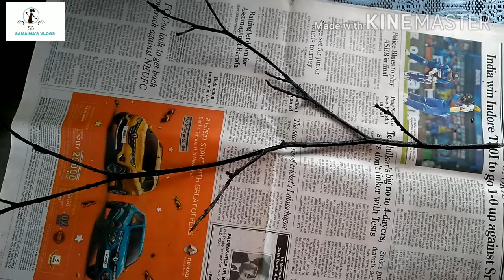DIY ll How to make candle flowers, Beautiful Wax Flower idea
Candle Flowers simple easy and beautiful colours combination. useful for home decor etc.

DIY
How to make Candle Flowers

Wax Candle
Wax pencil colour
Ice cube
S.S bowl
Dry small brunches of small trees

you can also follow me in my Facebook Page